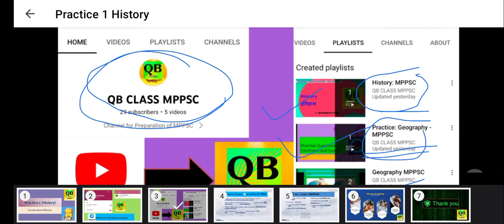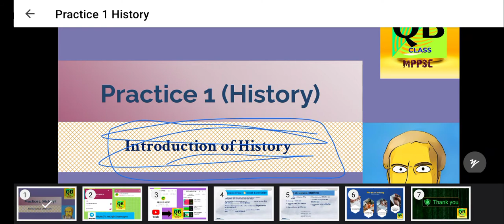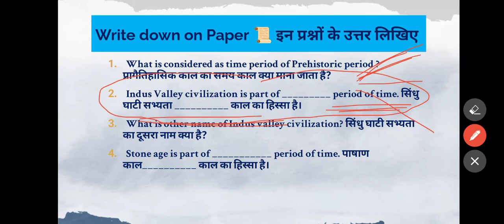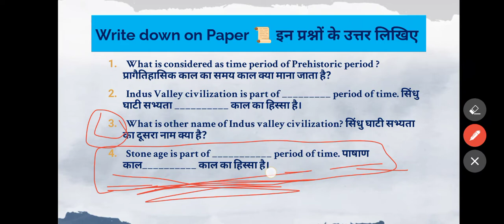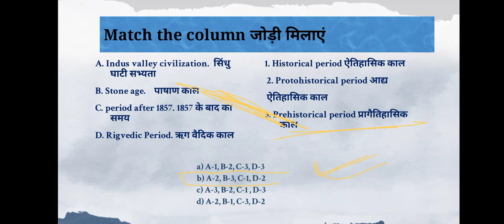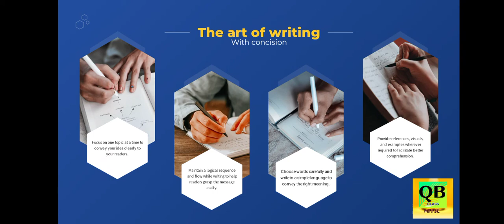Practice 1 (History) । (इतिहास) । MPPSC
This lecture is a practice session based on the Introduction lecture of History. Make sure you have watched the previous lecture.
Link of History 1 (Introduction)

Language of lecture is Bilingual / यह वीडियो हिंदी तथा अंग्रेज़ी दोनो भाषाओं में है।

This lecture is helpful for various exams like SSC Railway exams (Group D & NTPC) ,  (PEB), MPPSC and other state PCS exams.

यह व्याख्यान एसएससी रेलवे परीक्षा (Group D- NTPC), (PEB), एमपीपीएससी और अन्य राज्य पीसीएस परीक्षाओं जैसी विभिन्न परीक्षाओं के लिए सहायक है।

PDF is available on telegram channel

Playlist for Practice sessions on Geography भूगोल पर अभ्यास सत्र के लिए प्लेलिस्ट